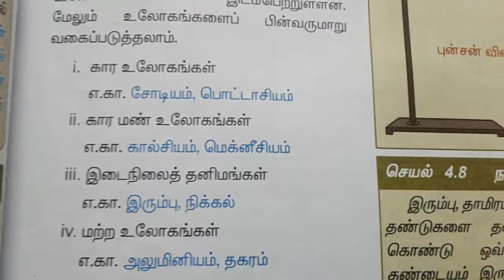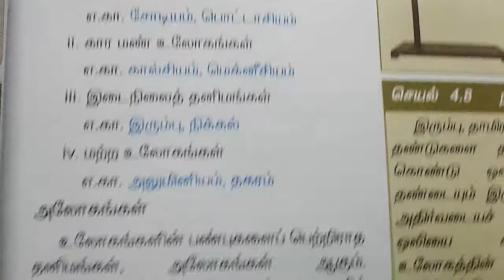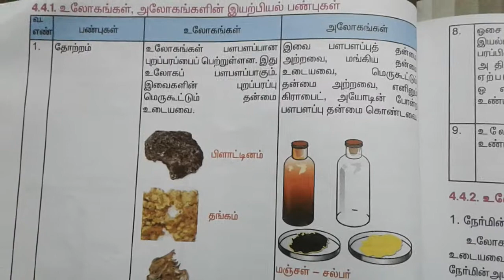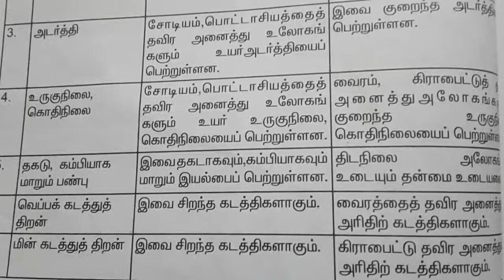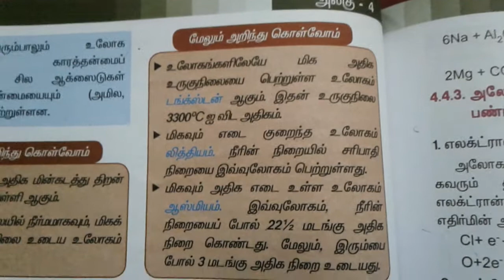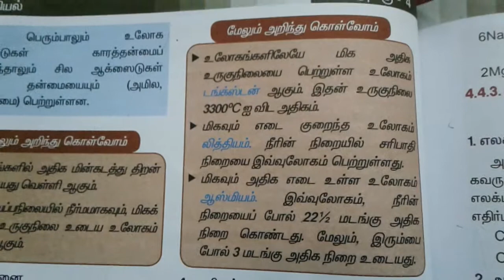TNPSC Chemistry - உலோகம் & அலோகம்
Tnpsc science